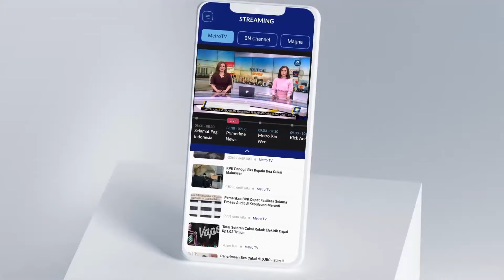Imigrasi Minta Backup Data, Kominfo Tak Respons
MetroTV,

Ditjen Imigrasi Kemenkumham mengaku telah menyurati Kemenkominfo  terkait pencadangan data sejak April 2024. Sayangnya, Kementerian Komunikasi dan Informatika  tak merespon permintaan tersebut.